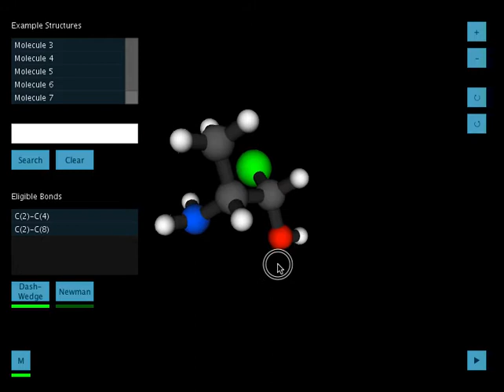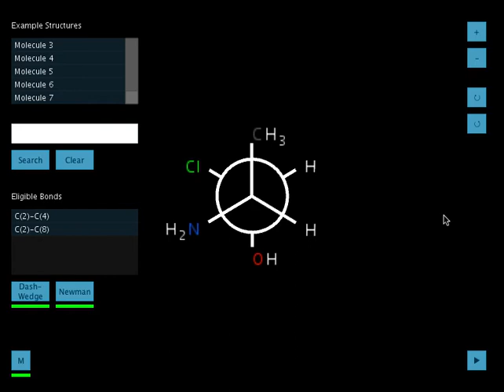Software to Help Students Coordinate 3D Molecular Structure with their Diagram Equivalent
Quick demonstration of how this software can generate the Newman and Dash-Wedge projections of molecules by aligning the structure with the spatial perspective encoded in the diagram.